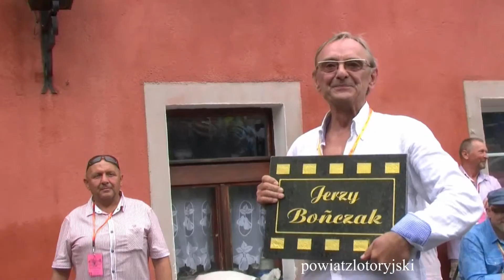JERZY BOŃCZAK - ODSŁANIA SWOJĄ TABLICE,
XIX-    OGÓLNOPOLSKI     FESTIWAL    FILMÓW   KOMEDIOWYCH -   LUBOMIERZ  - 2015